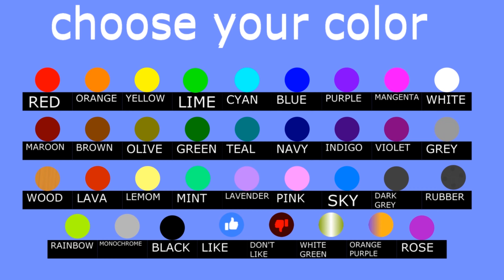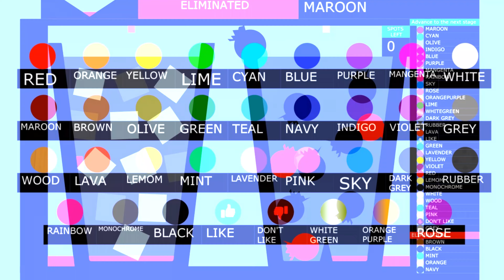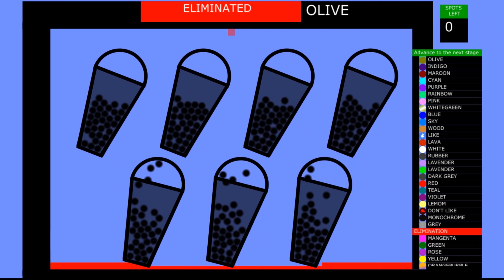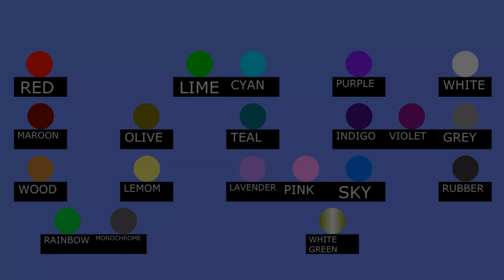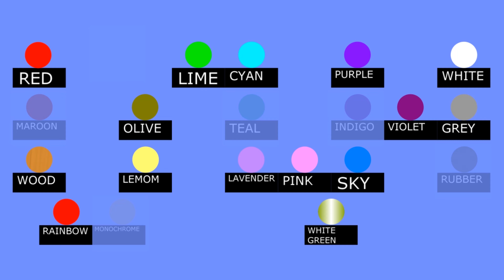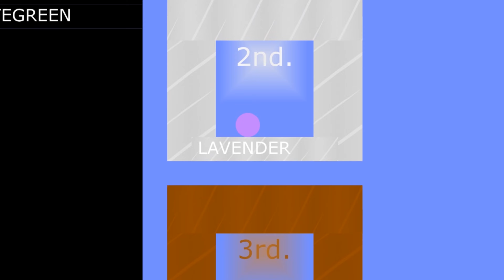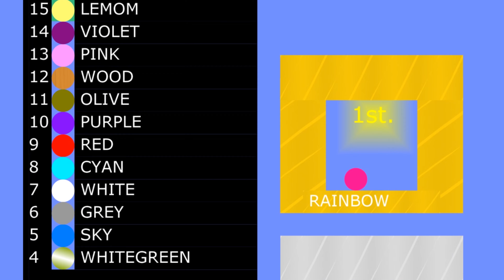35 Marble Race EP. 10 : Drink Race (by RED HUY)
35 Marble Race EP. 10 : Drink Race (by RED HUY) | RED HUY

[APP]
algodoo
Adobe Premiere Pro 2021 (no lick : (  |)

[MARBLE]
35 marble

[CC]
(not have)

[MUSIC]
Stage 1 : A Rising Wave - Jeremy Blake
Stage 2 : Retrograde - Spence (Inspirational)
Stage 3 : Limo Ride - TrackTribe (Happy)
Stage 4 : Hit The Ground Running - Gunnar Olsen (Dramatic) ;
                 Blanked - Odonis Odonis (Dramatic)
Final Stage : Jack Rabbit - Geographer (Dark)
END : Hit The Ground Running - Gunnar Olsen (Dramatic)
[TIMESTAMPS]
0:00 Intro
0:37 Stage 1
4:11 Stage 2
5:11 Stage 3
6:35 Stage 4
10:48 Stage 5
12:48 Rank
13:50 END EP.10
Filename : Button - 99350_11.mp4
Video has intro